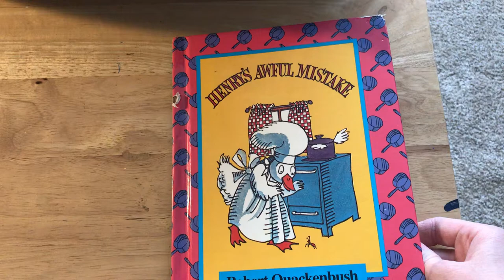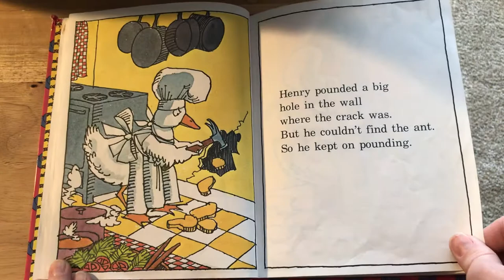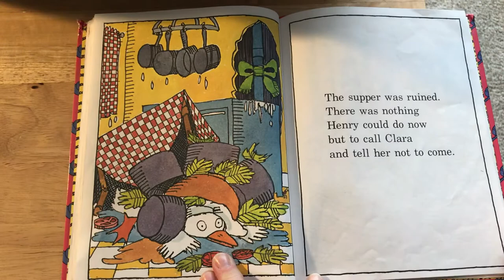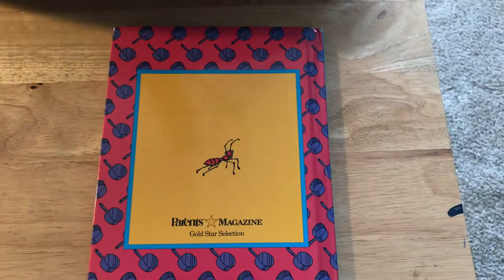Henry’s Awful Mistake by Robert Quackenbush